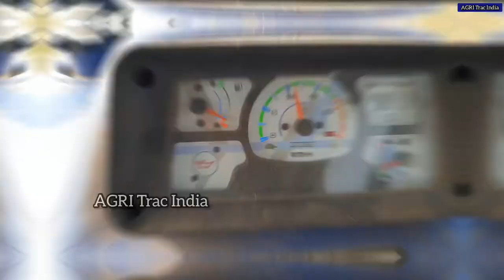Farmtrac 60 Supermaxx Tractor harvesting Performance | Farmtrac 60 Supermaxx Tractor Review in Tamil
⭐ Farmtrac 60 Supermaxx Tractor Cutter blade performance

⭐ Farmtrac 60 Supermaxx Tractor baler performance video link

⭐ Farmtrac 60 Supermaxx Tractor Reaper performance video link

⭐ This video is about Farmtrac 60 Supermaxx Tractor Reaper fittings video link

⭐ Farmtrac 60 Supermaxx Tractor Groundnut seeding machine Performance video link

⭐ Farmtrac 60 Supermaxx Tractor 9-Arm's kalappai Performance video link

⭐ Farmtrac 60 supermaxx Tractor customer feedback link

⭐ Farmtrac 60 supermaxx sidegear Tractor customer feedback link

⭐ Farmtrac 60 Supermaxx Tractor full Technical review | features and specifications video link

⭐ Farmtrac 60 valuemaxx Tractor customer feedback link

⭐ Farmtrac 60 EPI supermaxx Tractor "customer feedback" link